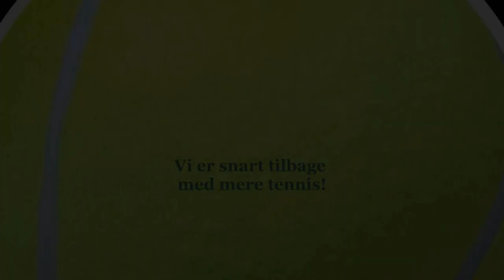Andy Murray (GBR) vs. Viktor Durasovic (NOR)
Stockholm Open 2021  -   R1

Photo, video, cut and editing: Georg Beyer Clausen, Stockholm